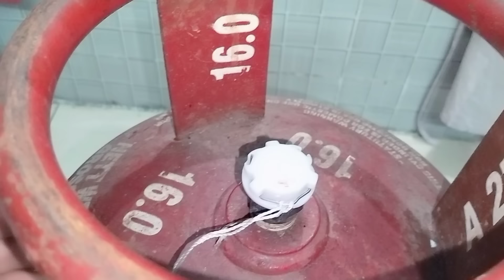कभी ना फेंके यह बेकार चीजें || Reuse hacks || money saving tips || kitchen tips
kitchen ideas
chudi se Judi tips
gharelu upay
gharelu jugaad
gharelu nuskhe
money saving tips
paise bachaye in tips se
dawai ke rapper ka use
medicine rapper using
dawai ke Khali rapper ka kare istemal
pahuncha kaise lagaen
pochha lagane ka Sahi tarika
bekar chijon ka Karen istemal
use mein le purani chijen
reuse idea
ine chijon ko kabhi na fenke
sabhi saman le istemal mein
purani chijon ka istemal
kharab creature ko Sahi Karen
toota creature Sahi Karen
cletcher ka kare istemal
toota creature ko kya use me le
expire medicine ka istemal
expire medicine ka use
expire medicine ka kya Karen

हेलो फ्रेंड्स 🙏🏻
कैसे हो आप सब उम्मीद करती हूं आप सब ठीक होंगे मैं सना आपके लिए ऐसी टिप्स एंड ट्रिक्स लेकर आई हूं जो कि आपके घर के और किचन के काम को बेहद आसान करने वाली है इन सारे टिप्स की मदद से आप रोज के घंटो के काम को मिनट में हो जाएंगे और मुश्किल से मुश्किल घर के काम को भी आप बहुत आसानी से कर पाओगे तो फ्रेंड्स वीडियो अगर आपको पसंद आए तो लाइक करने के साथ चैनल पर पहली बार आए हैं तो सब्सक्राइब करना बिल्कुल भी मत भूलिएगा इस वीडियो  को ज्यादा से ज्यादा लोगों को शेयर करें ताकि इन टिप्स का फायदा बाकी लोग भी उठा सके और  सबके जीवन को आसान  बनाया जा सके धन्यवाद 🙏🙏

Sana Multi Talent video
How to save money
Sana Multi Talent kitchen tips
kitchen tips Sana multi talent lover kitchen hacks how to use nail cutter
useful ideas, kitchen tips and tricks, gharelu upay, gharelu jugaad, tips video

Leave your feedback down in the comment
section 🙏🙏🙏